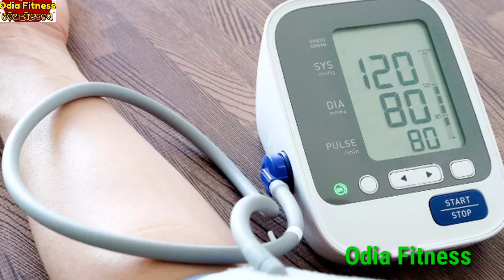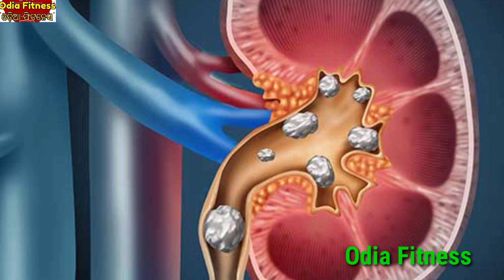କମଳା ଲେମ୍ବୁ ଖାଇଲେ ମିଳିଥାଏ ଏହି ୮ ଗୋଟି ଆଶ୍ଚର୍ଯ୍ୟଜନକ ଫାଇଦା, ଜଲଦି ଦେଖନ୍ତୁ କଣ କଣ, Health benefits orange